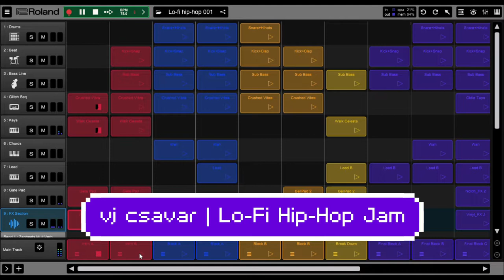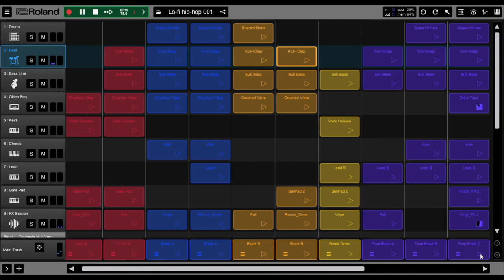Roland Zenbeats | Lofi Hip Hop [Jam] Performance Edit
001

"Régi vágású" hangminták és loopok a Zenbeats-ben... "új stílusban"?!?